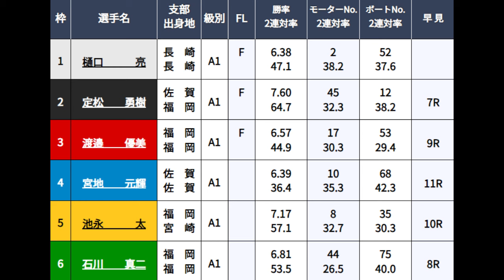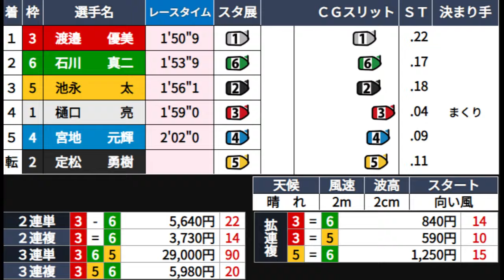【G1九州地区選】②定松勇樹、直後ありえない転覆で大大波乱！高配当に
2024.2.4芦屋競艇G1第70回九州地区選手権競走初日2R
①樋口亮②定松勇樹③渡邉優美④宮地元輝⑤池永太⑥石川真二